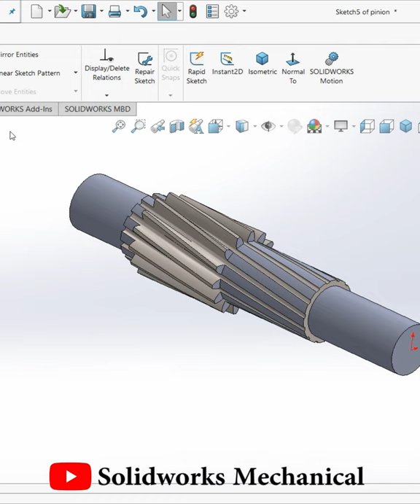Pinion shaft (Helical) | Industrial design|SolidWorks| @DesignWithAjay#Shorts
Hello Everyone !

Channel contain topics about:
* Gear Mechanism
* Animation Videos
* Industrial Topics